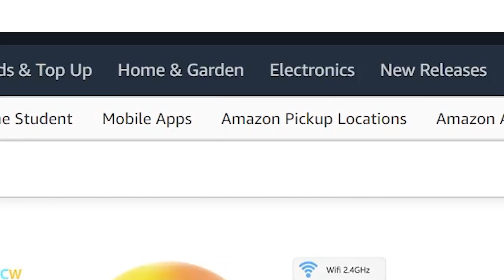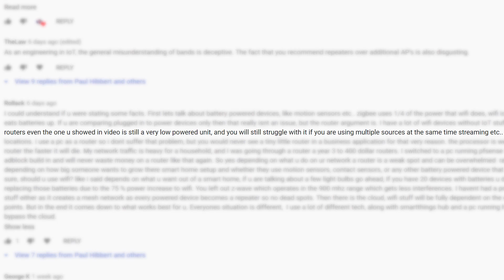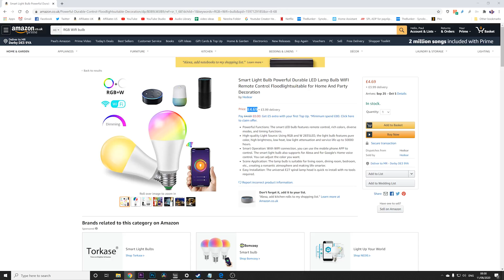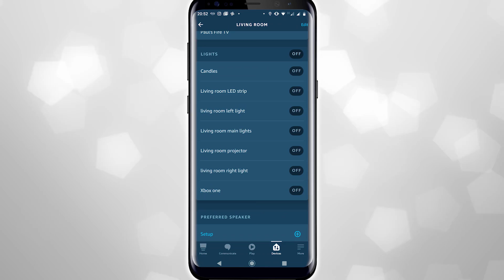Zigbee Is STILL a con, 5 Myths About The Wifi Smart Home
The Smart Home industry has been spreading lies and half truths about Wifi for years to promote Zigbee, and I will PROVE that they aren't true in this video.

Zigbee has its place in your smart home, but it's overpriced and only really has one scenario where it has any benefit over Wifi.  Cheap Zigbee devices do exist, but they're few and far between, and anyone looking for a beginners guide to the smart home is going to find people promoting Philips Hue and Zigbee.  The truth is that there are MUCH cheaper options out there and Zigbee's main selling points are too complicated for any beginner.

When weighing up Zigbee versus Wifi there are lots of factors consider, and I'm not saying there's never any reason to buy Zigbee, I have plenty of Zigbee devices in my smart home, but it is an expensive starting point, and the myths that surround Wifi are hampering market growth.  Zigbee is something people should graduate to once they decide they want more automation outside of Alexa and Google home.  Too many people are falling into the trap of buying into products such as Philips Hue and then feeling like they can't step outside of that eco system.

edit: a lot of people are asking me where I got the router.  It's not cheap, but it is AMAZING.  It's the amplifi HD mesh router, and I have the two mesh points too to ensure full coverage:

Below are some links to other videos that might help expand your smart home on a budget, and even some that recommend situations where Zigbee is necessary:

BROADLINK RM PRO (controls Infrared devices like TV's and Set top Boxes, and also RF plug sockets and switches)
Broadlink RM pro UK
Broadlink RM pro US

RF PLUG SOCKETS (Controllable with the Broadlink RM Pro)

XIAOMI DOOR SENSORS, BUTTON'S, & MOTION SENSORS  (REQUIRES ZIGBEE HUB SUCH AS HUBITAT OR SMARTTHINGS, IT COMES WITH IT'S OWN HUB BUT IT'S RUBBISH):

PHILIPS HUE DIMMER REMOTE (For use with Ikea, Hubitat, Homey, Smartthings and Hue):

WIFI SMART BULBS (Tuya Wifi - NO HUB REQUIRED)

FLIC BUTTON for controlling Wifi bulbs and other smart home equipment (Works by using your phone to relay the button press to your smart home equipment, if you want to do this without using a phone then buy their Flic hub too!)